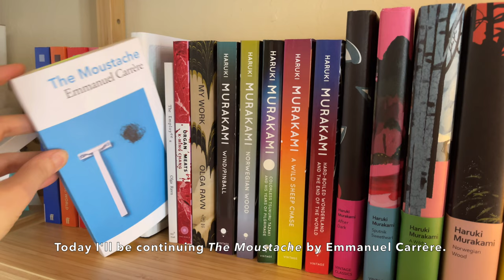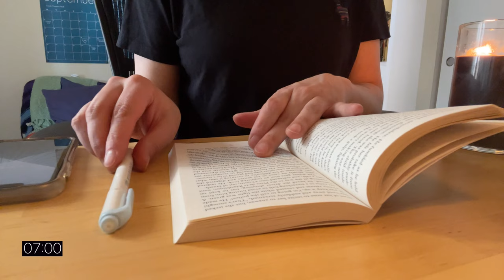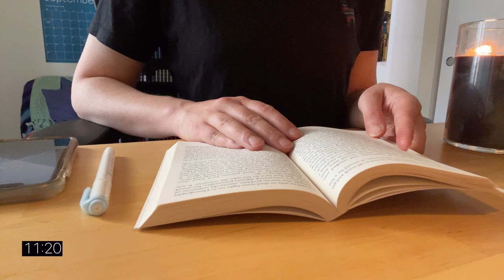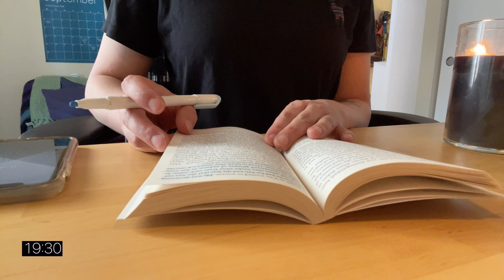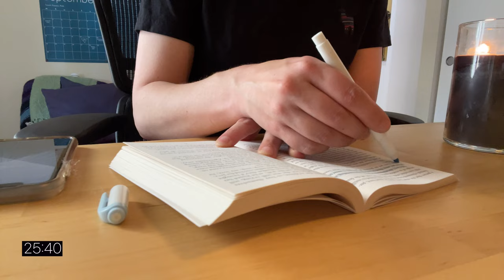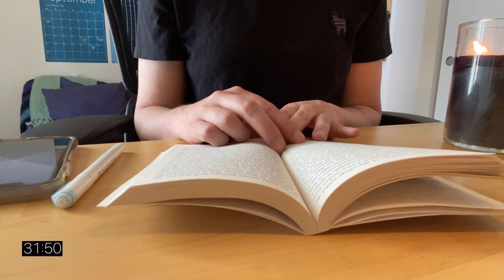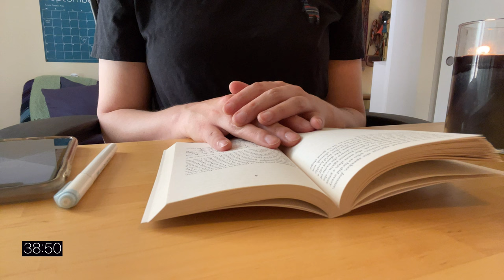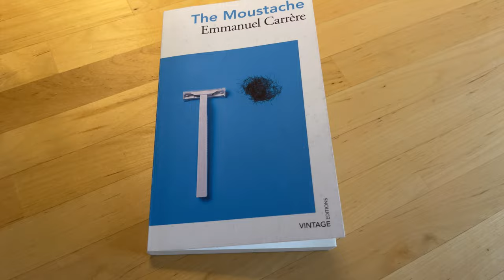relaxing read with me - rain sounds 🌧️ - 45 min with timer - asmr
Welcome to another cozy and relaxing read with me ambience video, to help you read, relax, study, or work. This time we will be listening to the soothing sounds of rain falling on the roof for 45 minutes, with a small on-screen timer to help you know where you are. I hope I can help you relax for a few minutes, fall asleep, or to feel less alone when you're going about your daily tasks.  Enjoy!

W H A T   I ' M   R E A D I N G
The Moustache by Emmanuel Carrère

A L L O F M Y " R E A D W I T H M E " V I D E O S

A L L O F M Y B O O K R E V I E W V I D E O S

A L L O F M Y R E A D I N G J O U R N A L V I D E O S

00:00 Intro
00:48 Reading
14:38 DOG!
15:22 Reading